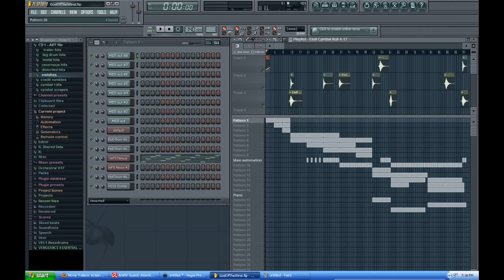Epic Movie Theme #1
A random movie theme I made using FL Studio 9.